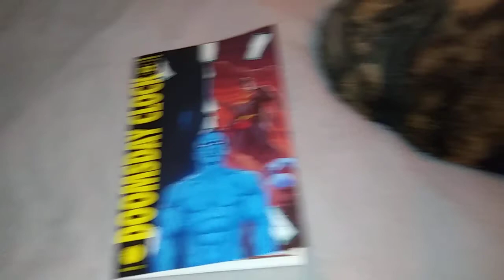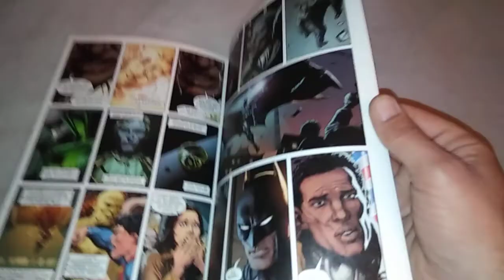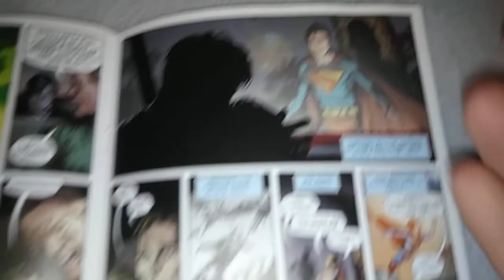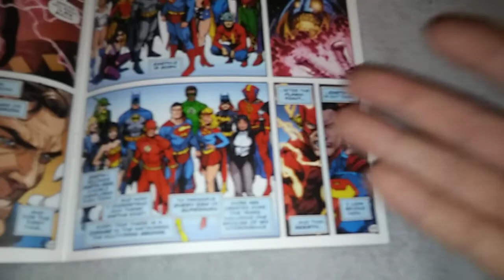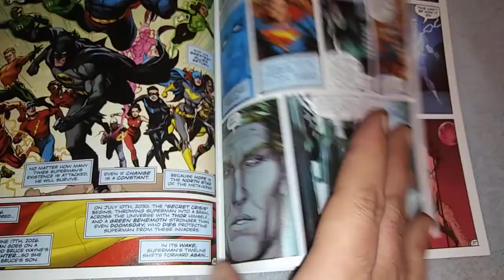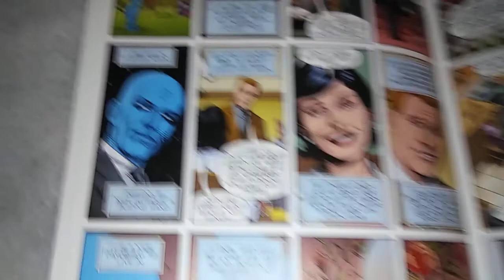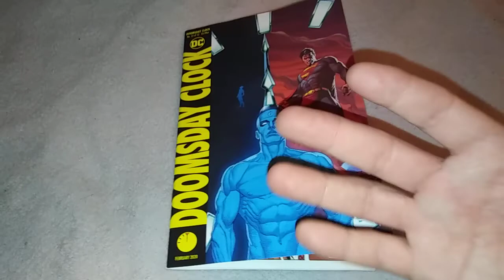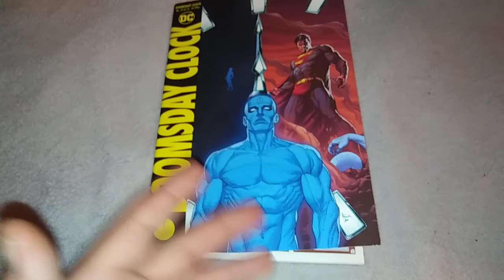Doomsday Clock #12: The Final Issue DOES Make Everything Worth It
I really think this issue lives up to the hype of this series, and I hope this becomes DC's new status quo.
Although, I still imagine all the heroes on Mars waiting around for Dr Manhattan to return before getting bored and going back to Earth.